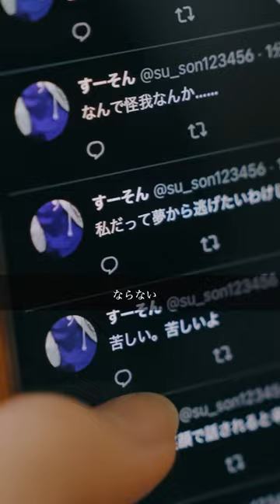みんなは何のために生きてる？『ダンデライオン6話』2周年ドラマ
［出演］
難波六花役　　佐々木ほのか
数村面子役　　相沢菜々子
マネジャー役　矢柴俊博
市村隼人役　　早坂架威
仁川大貴役　　多田智
三木雄太役　　谷沢龍馬
四ツ谷想馬役　鈴木浩文
後藤薫役　　　渡辺大貴
黒縁役　　　　中澤実子
七瀬役　　　　豊田ルナ
金本役　　　　榎本凛
西九条役　　　後藤光輝
五十嵐役　　　鎌田あゆ
［脚本］１６２３
［監督］Jam.mov